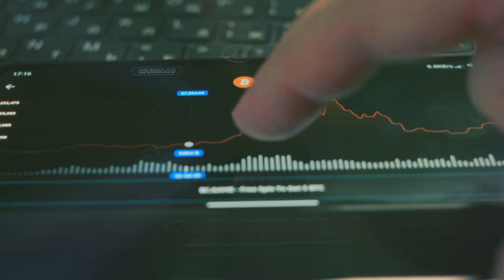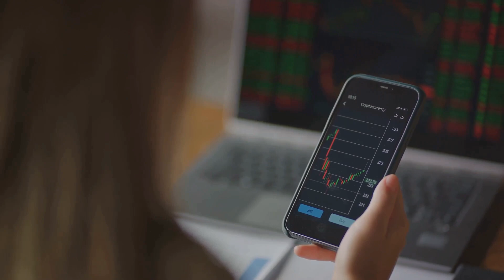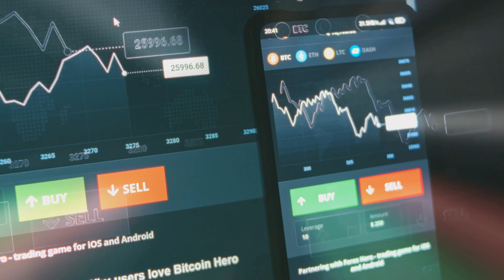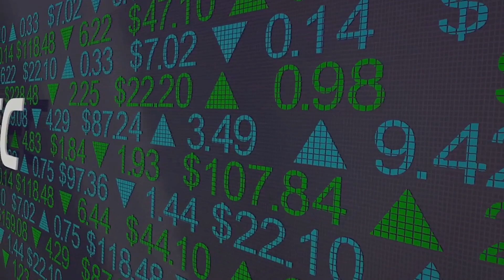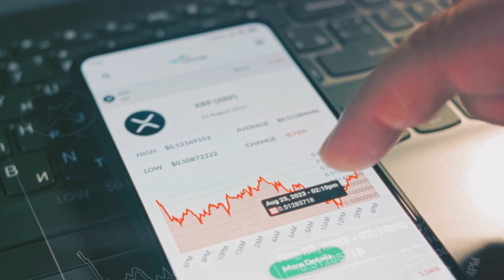SEC vs. XRP Ripple Drama Just Got Worse!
XRP - You Need To Know About This!

In this highly informative video, we delve into the latest news and updates surrounding XRP, the popular cryptocurrency. Join us as we explore the fascinating world of XRP, discussing everything from price predictions to airdrops and legal battles. You won't want to miss out on the insights we've gathered from recent articles and analyst predictions. Stay ahead of the game and be sure to hit that like button, share this video with your fellow XRP enthusiasts, and let's dive deep into the exciting developments of XRP together! XRP cryptocurrencyupdates!

"Unlocking the Potential: XRP - Ripple's Impending Surge! 🚀 Dive into the latest insights and market analysis as we explore the factors hinting at a potential explosion in XRP's value. From key partnerships to technological advancements, discover why the Ripple community is buzzing with excitement. Stay ahead of the curve and join us for a deep dive into the factors that could propel XRP to new heights. Don't miss out – watch now and stay informed on the crypto wave!"

**1. Market Dynamics:** 📈 Understand the current market dynamics shaping XRP's trajectory. From recent price movements to trading volumes, we dissect the data to provide a comprehensive view of the cryptocurrency landscape.

**2. Strategic Partnerships:** 🤝 Explore Ripple's strategic partnerships that could play a pivotal role in the anticipated surge. From collaborations with major financial institutions to innovative cross-border solutions, discover how Ripple is positioning itself for success.

**3. Technological Advancements:** 🔍 Delve into the technological advancements driving Ripple's innovation. Uncover the latest developments in the XRP ledger, consensus mechanisms, and how these advancements position XRP as a frontrunner in the ever-evolving crypto space.

**4. Community Sentiment:** 🌐 Gauge the pulse of the Ripple community. We analyze social media trends, community discussions, and sentiment analysis to provide insights into how the XRP community is perceiving and contributing to the potential explosive growth.

**5. Regulatory Landscape:** 📜 Navigate the regulatory landscape affecting XRP. Stay informed about recent regulatory developments and how they may impact Ripple's journey, shedding light on the potential challenges and opportunities that lie ahead.

**6. Expert Interviews:** 🎙️ Gain exclusive insights from cryptocurrency experts and influencers. Hear from thought leaders who share their perspectives on why XRP might be on the brink of a significant breakthrough, providing you with diverse and informed viewpoints.

**7. Risk Assessment:** ⚠️ No investment comes without risks. We provide a balanced view by examining potential risks and challenges that could influence XRP's trajectory, ensuring you are equipped with a well-rounded understanding of the situation.

Stay ahead of the curve and join us for a deep dive into the factors that could propel XRP to new heights. Don't miss out – watch now and stay informed on the crypto wave! 🌐💼 XRP Ripple CryptoNews Investing"

1.) Firstrade

3.) Robinhood

Not Supported!

4.) M1 Finance

5.) Iconsumer

6.) MooMoo

7.) BlockFi

8.) Sofi